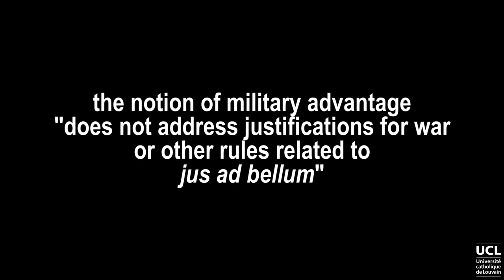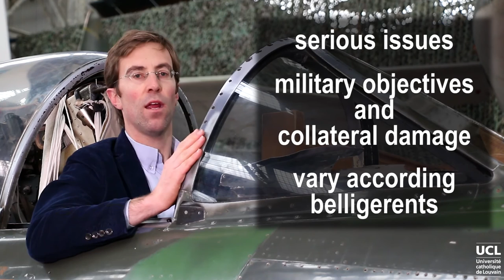Influence of jus ad bellum on jus in bello?